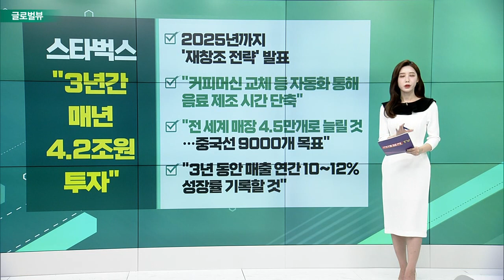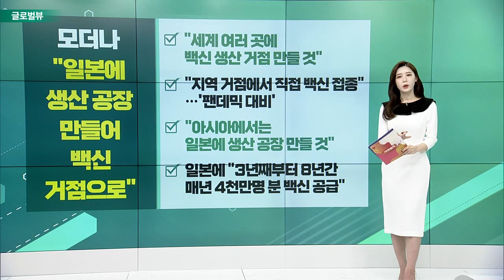스타벅스 "3년간 매년 4.2조원 투자" / TSMC, 내년부터 애플에 최신형 3나노칩 공급 / 모더나 "일본에 생산 공장 만들어 백신 거점으로”_글로벌 VIEW (20220915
스타벅스 "3년간 매년 4.2조원 투자"
- 2025년까지 '재창조 전략' 발표
- “커피머신 교체 등 자동화 통해 음료 제조 시간 단축"
- “전세계 매장 4.5만개로 늘릴 것… 중국선 9000개 목표"
- “3년 동안 매출 연간 10~12% 성장률 기록할 것”

TSMC, 내년부터 애플에 최신형 3나노칩 공급
- 아이폰・맥북에 TSMC 3나노 공정 기술 활용
- 애플, TSMC 3나노 업그레이드 공정 생산의 최초 기업
- 아이폰14 프로 시리즈에 TSMC 4나노 공정 칩 장착
- 삼성전자, GAA 적용한 3나노 반도체‘세계 최초’

모더나 "일본에 생산 공장 만들어 백신 거점으로”
- “세계 여러 곳에 백신 생산 거점 만들 것”
- “지역 거점에서 직접 백신 접종”… ’팬데믹 대비’
- “아시아에서는 일본에 생산 공장 만들 것”
- 일본에 “3년째부터 8년간 매년 4천만명 분 백신 공급”

구글, EU 6조원 과징금 취소 소송 '패소'
-2018년 ‘독점 금지법 위반’… 과징금 부과: 구글플레이 사용 위해 앱 사전 설치 요구
- “안드로이드 모바일 기기 제조사에 불법적 제한 가해”
- 과징금 43억4000만 유로보다 5% 감액 조정